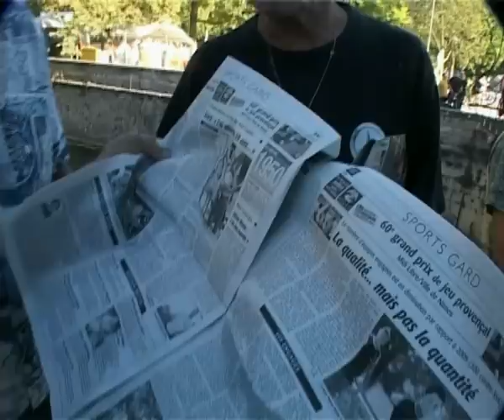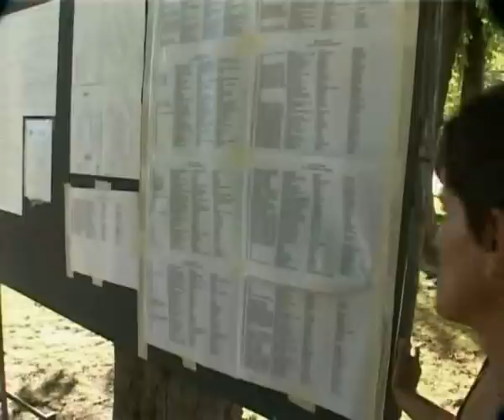Grand Prix Midi Libre 2010 - Jeu Provençal partie 1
Grâce à l'association Gard Media, a le plaisir de vous présenter ce condensé d'images du Grand Prix Midi Libre 2010 de Jeu Provençal organisé dans les Jardins de la Fontaine à Nîmes.